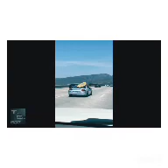videos de risa para no parar de reir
Épicas caídas graciosas 😆😅😆😆